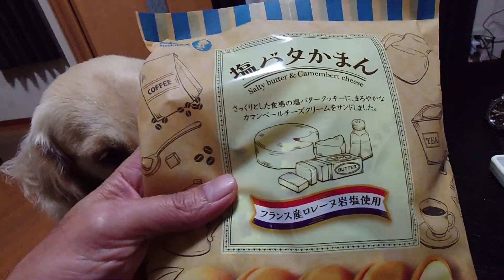大型犬の不満顔！ゴールデンレトリバーティト。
NEW！パパのお仕事チャンネル！も見てねー！